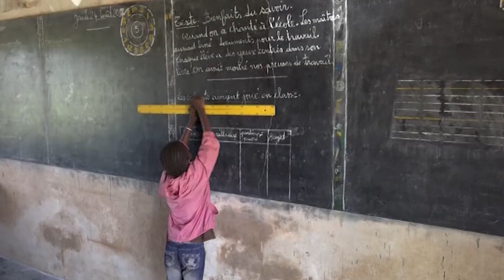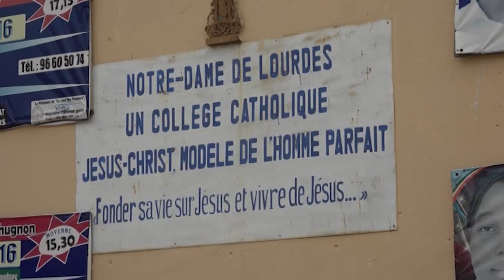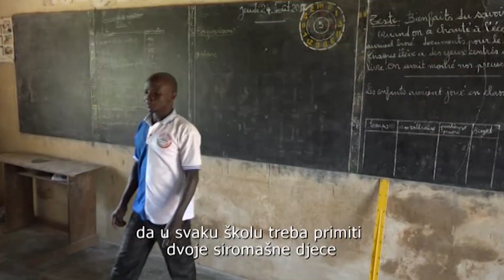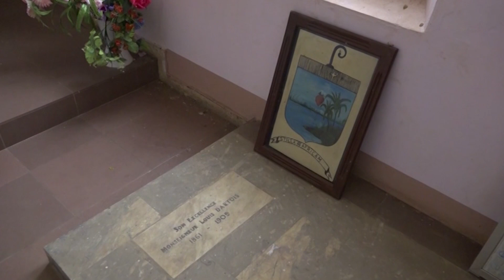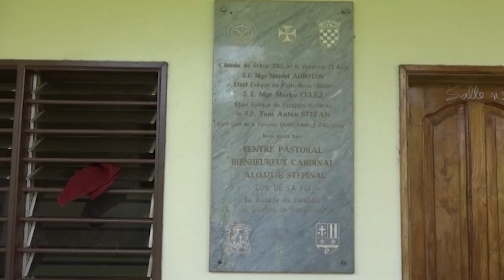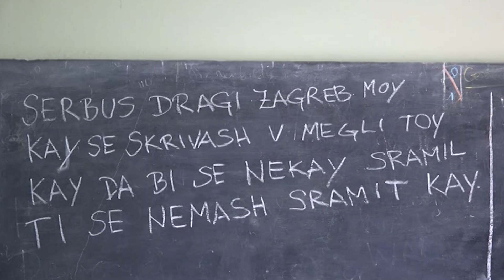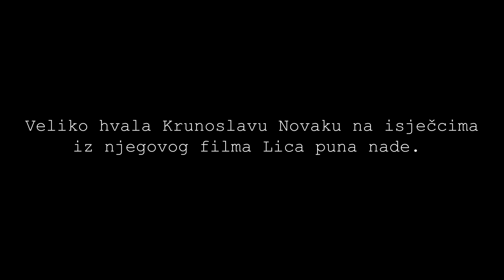Snaga se u slabosti usavršava | vlč. Odilon Singbo | I oni su Hrvatska ep. 5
I oni su Hrvatska je serijal kratkometražnih dokumentaraca u čijoj su pozornosti pojedinci koji doprinose Hrvatskoj na svoj jedinstven način.

Cilj je dati glas ljudima o kojima mediji ne žele pisati.